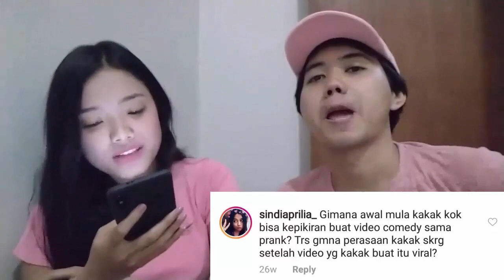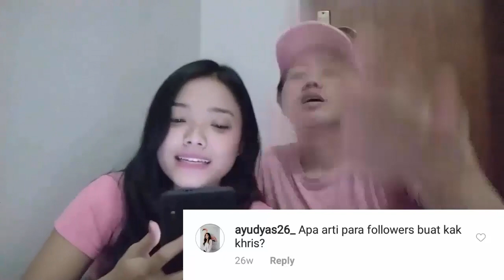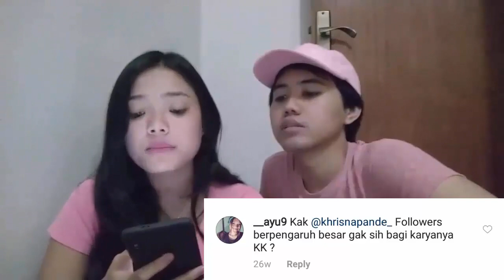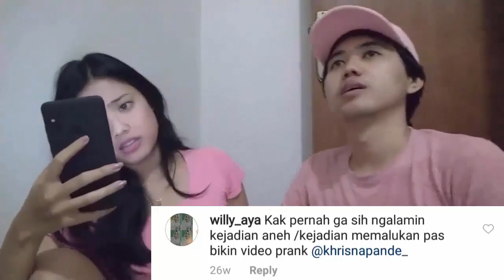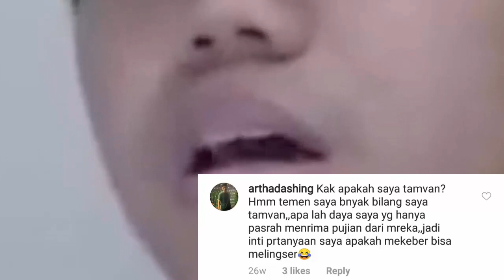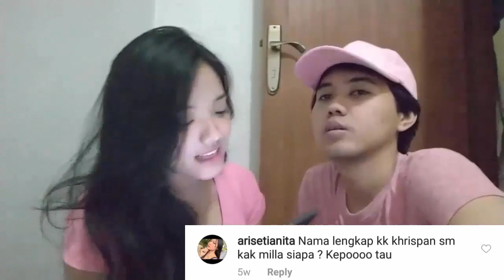Q n A 60K INSTAGRAM FOLLOWERS !!! KAPAN NIKAH !?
Akhirnya bisa juga upload video Q n A yg dari berbulan bulan lalu, maafkan kalau enggak semua bisa dijawab pertanyaannya,karena terlalu banyak, ya intinya video ini ga ada faedahnya sih wkwk